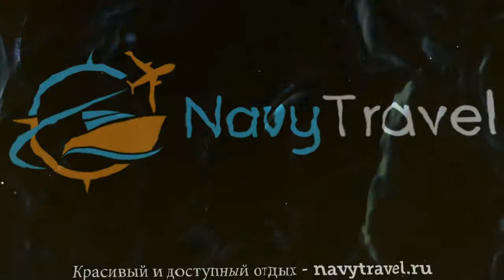LANDMARK HOTEL FUJAIRAH 4* ОАЭ Фуджейра обзор – отель ЛЭНДМАРК ХОТЕЛ ФУДЖЕЙРА 4 Фуджейра видео обзор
Хотите отдохнуть и ищете туры, ОАЭ – отличное место для отдыха. Посмотрите видео «LANDMARK HOTEL FUJAIRAH 4* ОАЭ Фуджейра обзор – отель ЛЭНДМАРК ХОТЕЛ ФУДЖЕЙРА 4 Фуджейра видео обзор» и поймите подходит ли Вам отель ЛЭНДМАРК ХОТЕЛ ФУДЖЕЙРА 4* Фуджейра, который Вы можете забронировать по ссылке
Так же отель LANDMARK HOTEL FUJAIRAH 4* иногда называют гостиница LANDMARK HOTEL FUJAIRAH 4* ОАЭ или гостиница ЛЭНДМАРК ХОТЕЛ ФУДЖЕЙРА 4* Фуджейра.
Какие услуги в LANDMARK HOTEL FUJAIRAH 4* ОАЭ Фуджейра бесплатны, а за какие необходимо платить отдельно.
В каком году был построен отель ЛЭНДМАРК ХОТЕЛ ФУДЖЕЙРА 4* Фуджейра, производилась ли реконструкция или ремонт и в каком году.
Еще больше туров в такую страну как ОАЭ можно найти на странице